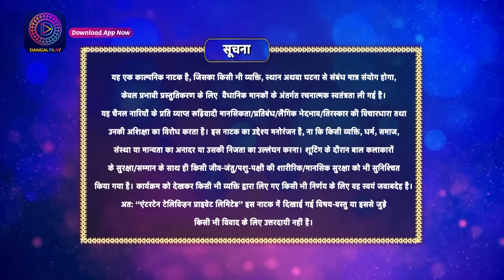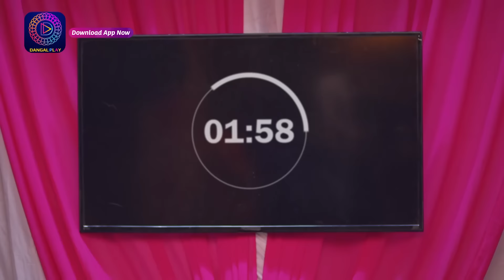Har Bahu Ki Yahi Kahani Sasumaa Ne Meri Kadar Na Jaani | 12 December 2023 Full Episode 44 Dangal TV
You can watch the Dangal TV channel :
Fastway Channel No: 15
Digena Channel No: 117
Zing Channel No: 119
Tata Play: 177
Sun Channel No : 328